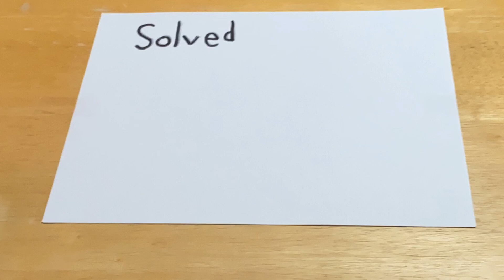Stop motion Rubik’s Cube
I did this for my school project